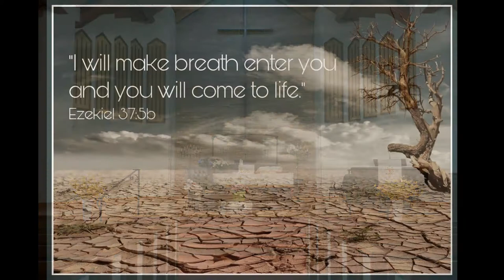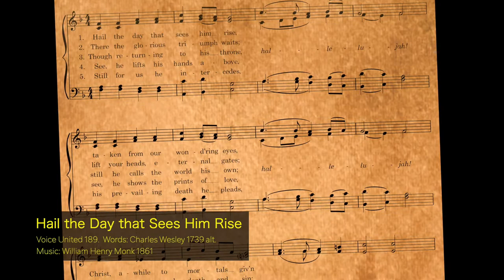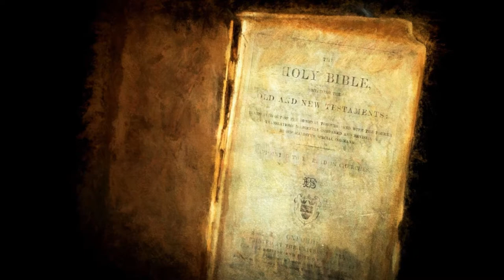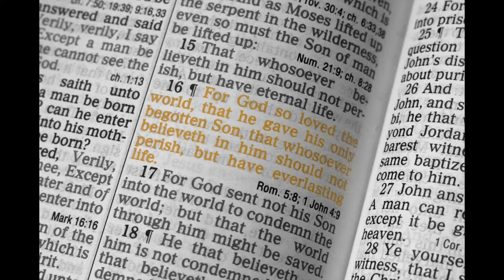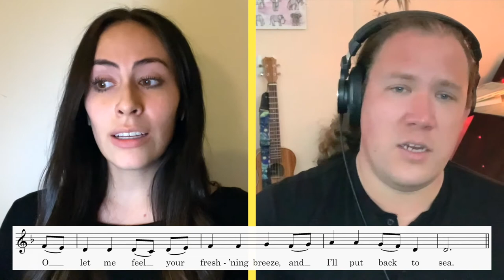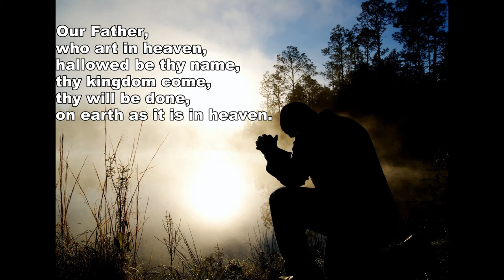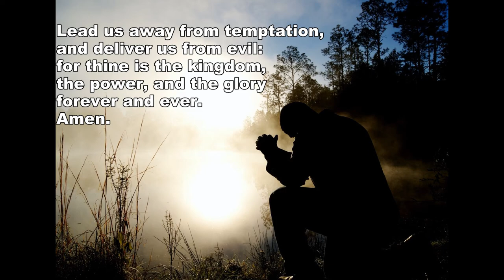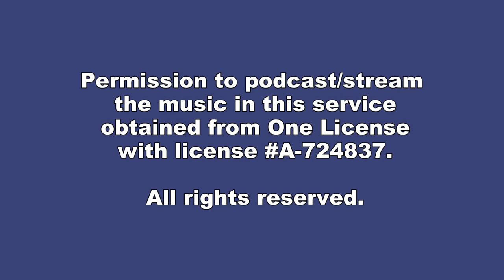Sunday May 16, 2021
Join us as guest preacher Ambury Stuart reflects on Ezekiel and the Valley of the Dry Bones.

Northlea United Minister: Lee-Ann Ahlstrom Music Director: David Jafelice Video Production: Jo Dullard
Soloists: Soprano - Kayla Ruiz Tenor - Joshua Clemenger

Opening Prayer - from Come Out! On the Breath of God, Service Prayers for the fifth Sunday of Lent, written by the Rev. Elizabeth Dilley.  Posted on the United Church of Christ’s Worship Ways

Images used during the sermon, in order of appearance:
James Tissot, Public Domain via The Jewish Museum - Collection - The Flight of the Prisoners
Les Hebreux conduits en captivite, Museum of Fine Arts of Lyon, Public domain, via Wikimedia Commons
By the Water of Babylon Gebhard Fugel, Public Doman, via Wikimedia Commons
Die trauernden Juden im Exil Eduard Bendemann (1811–1889), Public domain, via Wikimedia Commons
By the waters of Babylon Evelyn de Morgan, Public domain, via Wikimedia Commons
Ezekiel’s Vision of the Valley of the Dry Bones Gustave Doré, Public domain, via Wikimedia Commons
Valley of the Dry Bones Julius Schnorr von Carolsfeld, Public domain, via Wikimedia Commons
The Vision of Ezekiel Francisco Collantes, Public domain, via Wikimedia Commons

Images used during the prayers and scripture are from  Pexels.com, Unsplash.com and Pixabay.com.
Pixabay: Hawksy, Robert C., C. Grape, Wisconsin Pictures, Jae French.
Pexels: Faseeh Fawaz, Nappy, Rodnae Production.
Unsplash: Pierre Bamin, Kelly Sekkema, Aaron Burden, Kenny Luo, Koshu Kunii, Om Prakash Sethia, Stefan Kunze, Brut Carniollus, Kristina Tripkovic, Abel Marquez, Haley Rivera, Jack Sharp.